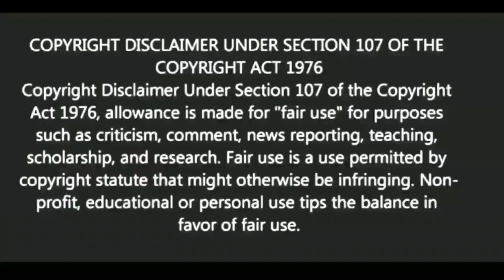ভুলেও করবেন না একটি কাজ |Motivational video | স্বস্তিবার্তা-2178